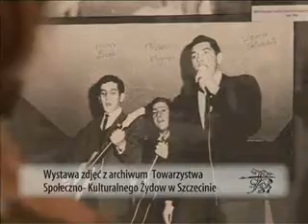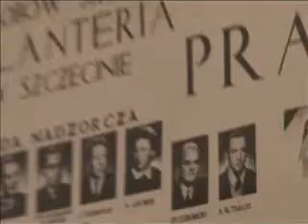7th International Street Artists Festival - 2006 (part 4)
Next part of documentary movie about festival of street artists. July 12-15th2006 - Szczecin